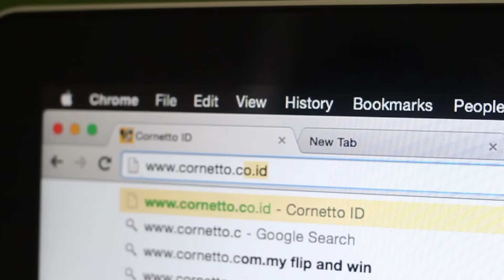TRUTH OR DARE!!! W/ MarloErnesto, & DinaDinoDay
Haiii... Balik lagi dengan video Comedy Truth Or Dare nichhh... Seru banget pasrtii.. Yukkk yang mau ikutan Truth Or Dare bisa Liat caranya di Video ini atau ke linknya